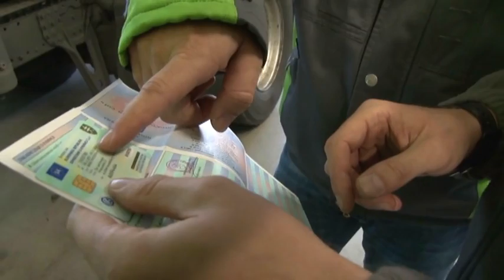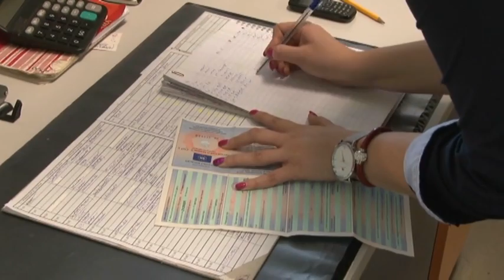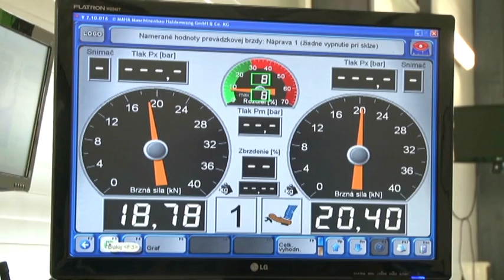STK a EK nemusia byť strašiakmi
Pokiaľ si kúpite auto, preberáte na seba zodpovednosť za jeho technický stav. Preto aj pravidelnú technickú a emisnú kontrolu musíte absolvovať v presne stanovených lehotách a to s každým autom, ktoré je prihlásené do evidencie vozidiel.